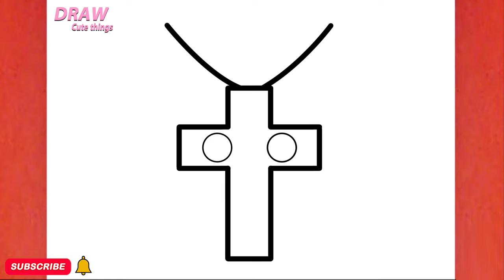HOW TO DRAW A CUTE CROSS,STEP BY STEP, DRAW Cute things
In this video, you can learn: HOW TO DRAW A CUTE CROSS,STEP BY STEP, DRAW Cute things
Ukudweba ,"